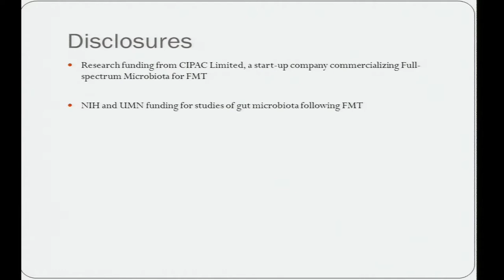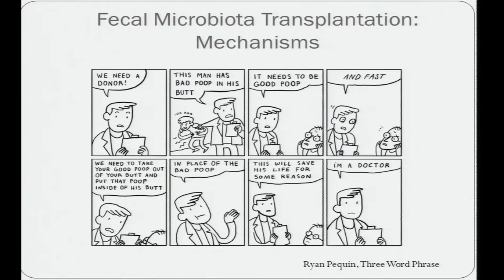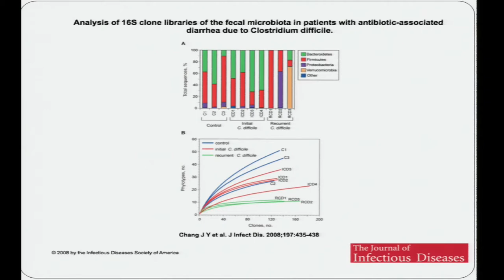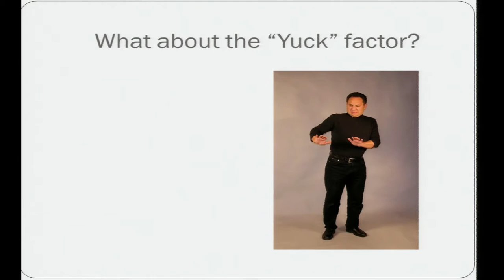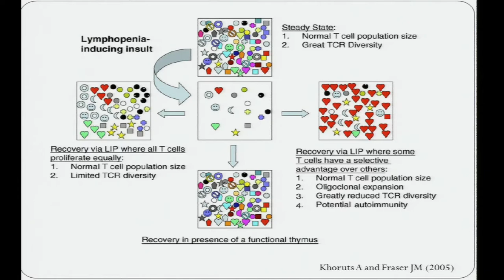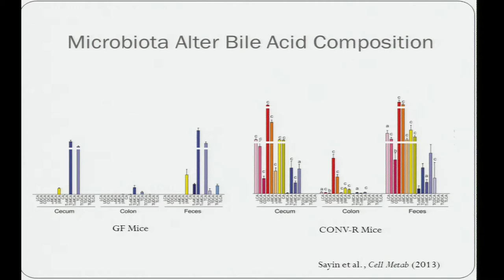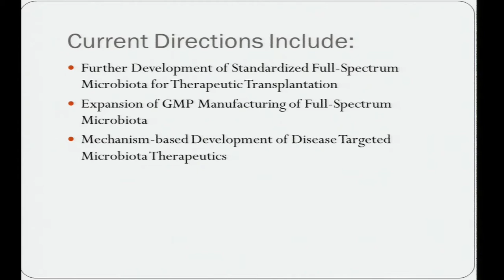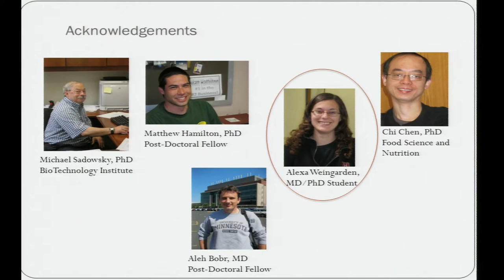State of the Science and Obstacles: Fecal Microbiota and Transplantation - Alexander Khoruts